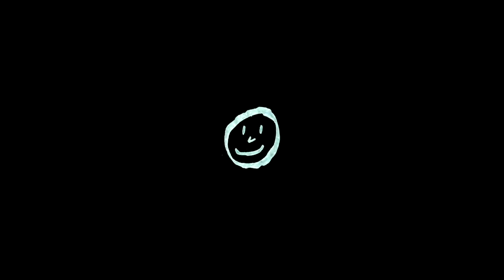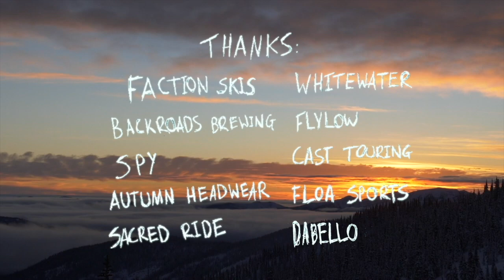HOME COOKED | A short ski film from the Kootenays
Filmed primarily at Whitewater Ski Resort during the 21/22 season.

Thanks to everyone that made this happen.

Whitewater Ski Resort
Faction Skis
Backroads Brewing
Spy
Autumn
CAST
Flylow
Floa Sports